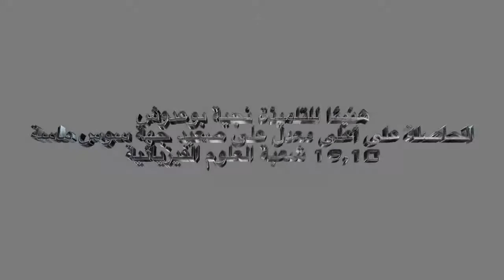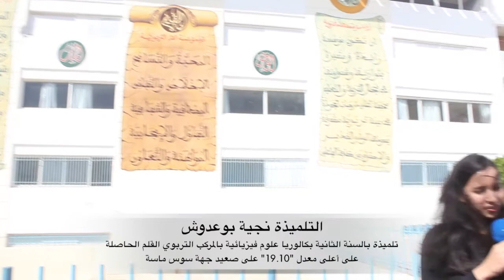هنيئا للتلميذة نجية بوعدوش الحاصلة على أعلى معدل على صعيد جهة سوس ماسة 19.10 شعبة العلوم الفيزيائية